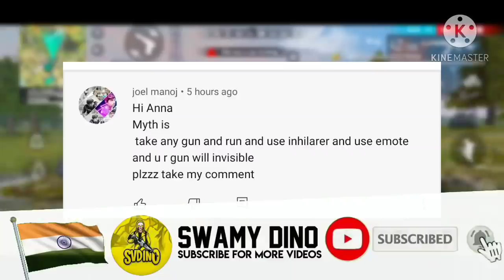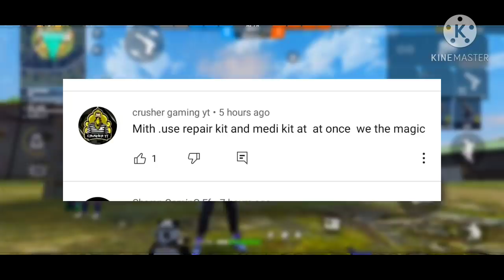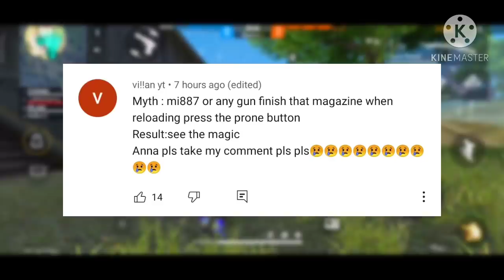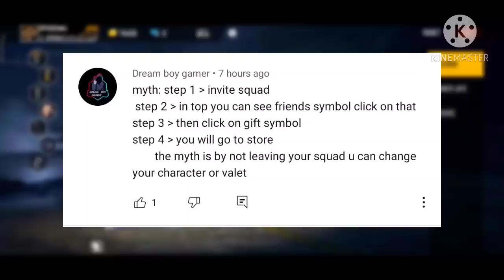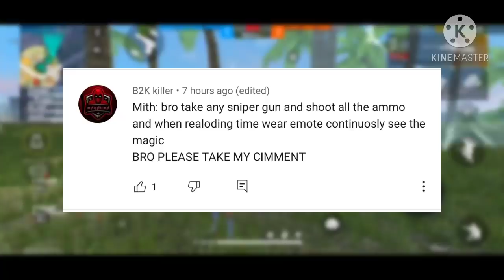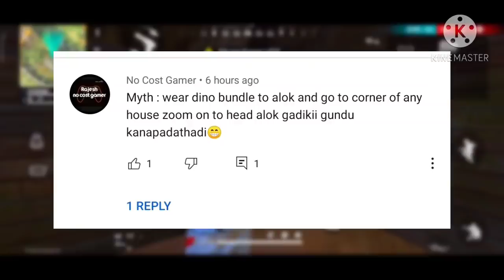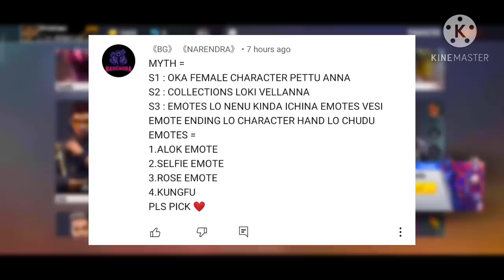TOP 8 MYTHS IN FREE FIRE || free fire myths in telugu || MYTHBUSTERS || AV-DINO